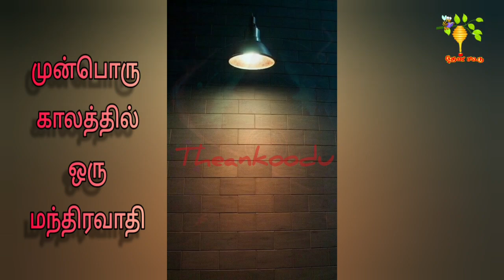36 / 70 | கனவிலே நினைவு நாய் | முன்பொரு காலத்தில் ஒரு மந்திரவாதி | ஸ்ரீராம் விஸ்வநாதன்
அத்தியாயம் 36
முன்பொரு காலத்தில் ஒரு மந்திரவாதி கடைசியாக ஒரு மந்திரஜாலம் செய்துகாட்ட வேண்டும் என்று ஆசைப்பட்டான். மீண்டும் இன்னொரு மந்திரஜாலம் செய்து காட்ட வேண்டாத அளவு அட்டகாசமான மந்திரஜாலமாக அது இருக்க வேண்டும் என்பதே அவனது நோக்கம். பின்னட்டை குறிப்பை படித்ததனாலேயே இந்தப் புத்தகம் அபாரமானது என்று வாசகர்களுக்கு ஓர் எண்ணம் வரவேண்டும் என்பதே அந்த மந்திரஜாலம். முன்பொரு காலம் என்றால் அது வரலாற்றின் முன்பொரு காலம் அல்ல. வரலாற்றில் மந்திரஜாலத்தின் காலம் என்று ஒரு காலமே கிடையாது. உலகின் தலைசிறந்த வரலாற்றாசிரியர்கள் யாரைக் கேட்டாலும் அவர்களும் இதையேதான் கூறுவார்கள். அப்போது இக்கதைகள் கூறும் முன்பொரு காலம் வாசகர்களின் மூளைக்குள்தான் இருக்க முடியும். அங்கு அவர்கள் எதற்கு மந்திரஜாலம் நிகழும் விதிகளுள்ள ஒரு பிரபஞ்சத்தை சுமக்கிறார்கள் என்று மந்திரவாதிக்கு ஒரு சந்தேகம். அவர்களது அந்தப் பிரபஞ்சத்தை அவர்களுக்கே தருவதே இந்தப் பின்னட்டையின் மந்திரஜாலம். ஒரு நாணயத்தைப் போல் முன்னும் பின்னுமாக ஒரு புத்தகத்தைத் திருப்பிப் பார்ப்பவர்கள் மந்திரஜாலத்தால் ஏமாறுவது நியாயம்தான்.